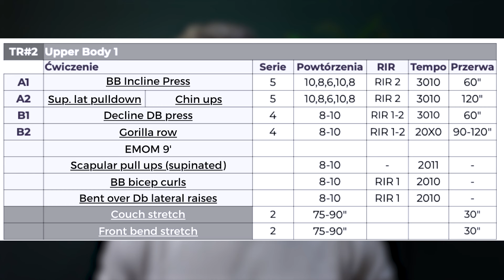Cały trening GÓRY CIAŁA + mobilność [Z programu Elastyczna Sylwetka]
👉Zbuduj silne, zdrowe i sprawne ciało!